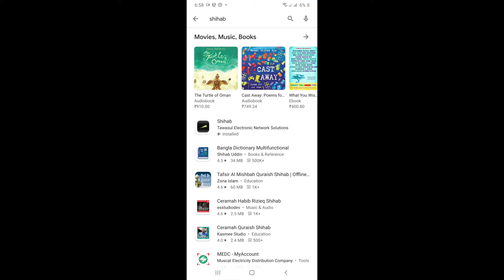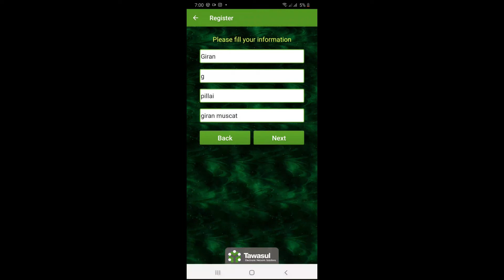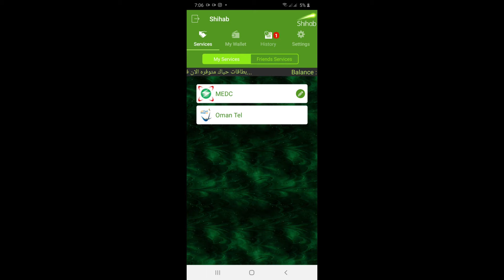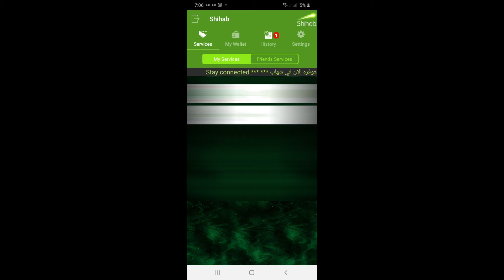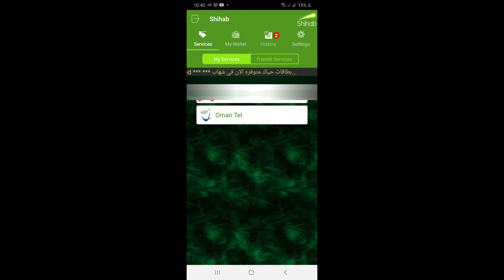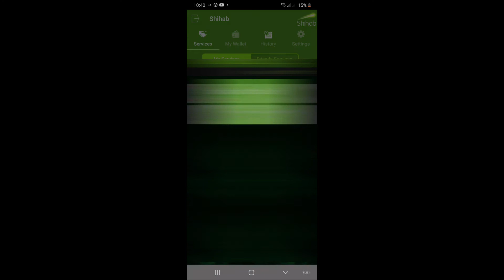Prepaid Electricity Recharge in Oman - Easy Electricity Recharging App in Oman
GFOCUS IS A YOUTUBE CHANNEL